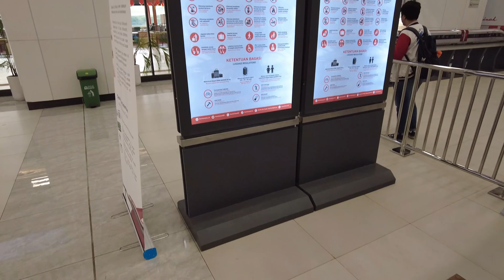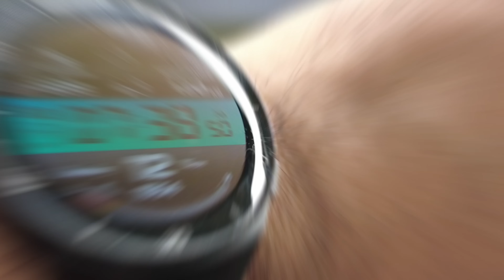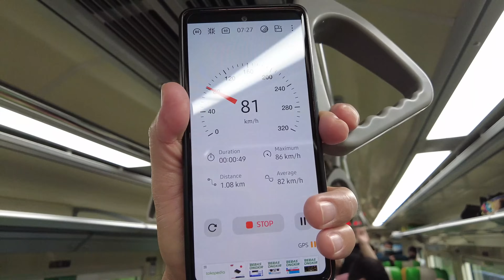LUAR BIASA WHOOSH !! PERJALANAN DITAMBAH Masih FULL - REKOR 21 Ribu PENUMPANG SEHARI & NAIK TERUS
Rencana untuk membangun kereta api berkecepatan tinggi di Indonesia telah diumumkan oleh Pemerintah pada bulan Juli 2015. Proyek kereta kecepatan tinggi perdana di Indonesia dan mungkin juga perdana di Asia Tenggara ini menghubungkan Ibukota Jakarta dengan Bandung, Jawa Barat, dengan jarak membentang sejauh 150 km.

Rute Kereta Cepat di Pulau Jawa, Indonesia.
Pada akhir September 2015, Indonesia memberikan proyek kereta api cepat ini kepada Tiongkok, mengalahkan Jepang. Disebutkan bahwa tawaran Tiongkok untuk membangun jalur kereta cepat tersebut tanpa memerlukan jaminan dan pembiayaan dari Pemerintah Indonesia.

Pada tanggal 21 Januari 2016, Presiden Joko Widodo meresmikan proyek pembangunan kereta api cepat tahap pertama Jakarta-Bandung sekaligus meletakkan batu pertama proyek tersebut.
Pada awal tahun 2016, Proyek Kereta Cepat Jakarta-Bandung ditetapkan sebagai salah satu Proyek Strategis Nasional pemerintah dalam Peraturan Presiden Nomor 3 tahun 2016 tentang Percepatan Proyek Strategis Nasional. Peletakan Batu Pertama dilakukan oleh Presiden Joko Widodo di kebun teh Mandalasari, Maswati, Cikalongwetan, Kabupaten Bandung Barat, Jawa Barat.

Selama hampir 3 tahun, proyek ini tidak kunjung mulai dikerjakan karena Departemen Transportasi menolak menerbitkan izin konstruksi sebelum semua lahan diakusisi, sementara PT. KCIC berargumen bahwa izin seharusnya dapat dikeluarkan lebih awal sambil menunggu akuisisi lahan hingga 100%. Selain itu, dana bank juga baru bisa keluar setelah lahan 100% diakusisi.

Permasalahan yang lain selain pembebasan lahan adalah Angkatan Udara Indonesia yang tidak menyanggupi untuk melepaskan 49 hektar tanah di sekitar Bandar Udara Halim Perdanakusuma di sebelah selatan Jakarta untuk konstruksi stasiun kereta menyebabkan proyek tersendat selama beberapa tahun.

Pada tahun 2017, disepakati Facility Agreement Pembiayaan Prasarana dan Sarana Kereta Cepat Jakarta-Bandung di Beijing antara PT KCIC dan China Development Bank. Penandatanganan kesepakatan disaksikan oleh kepala negara kedua pihak, Presiden Joko Widodo dan Presiden Xi Jinping. Selanjutnya pada tahun 2018 dilakukan pPenandatanganan kontrak kerja sama dengan Cars Dardela Joint Operation (CDJO) sebagai pengawas konstruksi Proyek Kereta Cepat Jakarta-Bandung.

Fuxing (Chinese: 复兴号) (also known as the CR series EMU, or as the Fuxing Hao) is a series of high-speed and higher-speed EMU trains operated by China Railway High-speed (CRH) and developed by CRRC, which owns the independent intellectual property rights. Initially known as the China Standardized EMU, development on the project started in 2012, and the design plan was finished in September 2014. The first EMU rolled off the production line on 30 June 2015. The series received its current designation of Fuxing in June 2017, with nicknames such as "Blue/Red Dolphin" (CR400AF) and "Golden Phoenix" (CR400BF) for certain units. It is among the world's fastest conventional high speed trains in regular service, with a operating speed of 350 km/h (220 mph) for the CR400AF and CR400BF models.